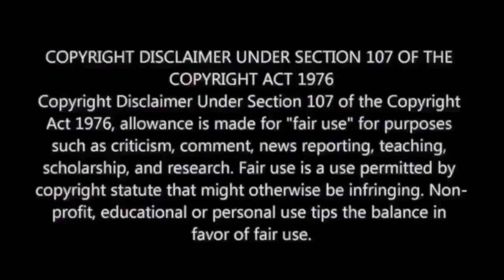Kamal Haasan in ProjectK Reaction | Welcome kamalhaasan | prabhas |M.O.U| Mr Earphones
Also Available on :

4. Google Podcasts : Coming Soon